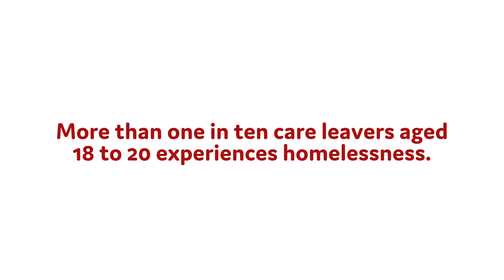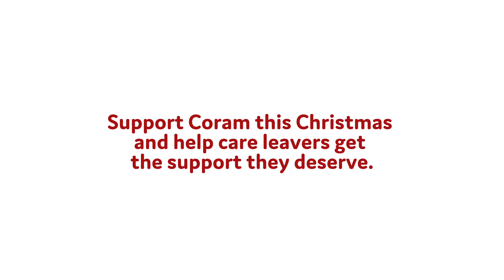Coram Christmas Appeal 2024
For many care leavers, turning 18 means stepping into the world alone. Help us change that.

Support us this Christmas in our vital work. Too many young people leaving care face the future on their own. This Christmas, help us to stand by their side.